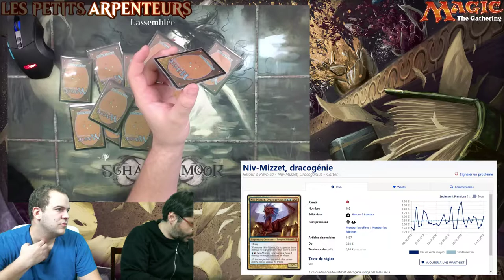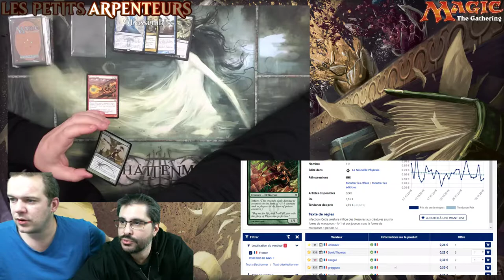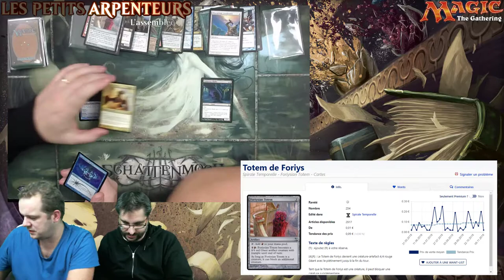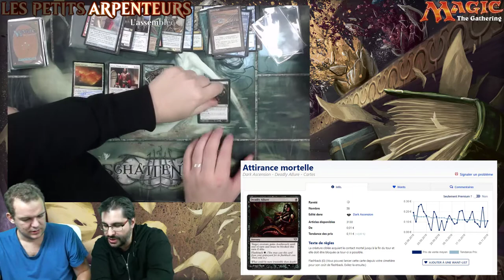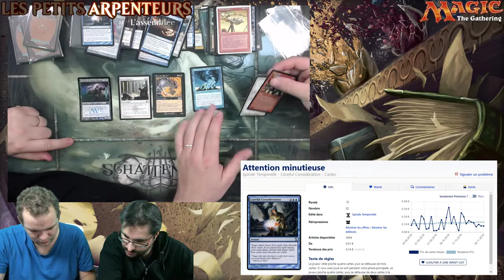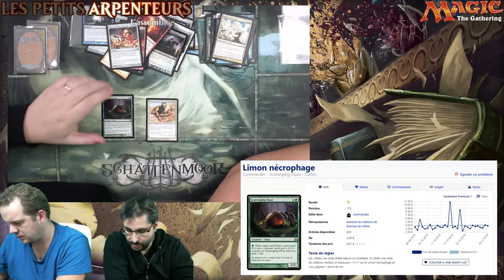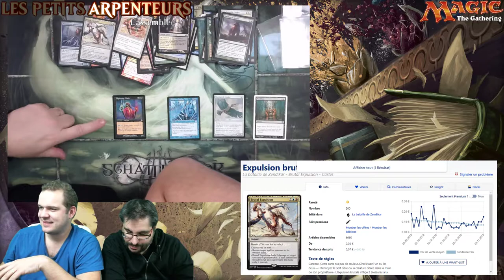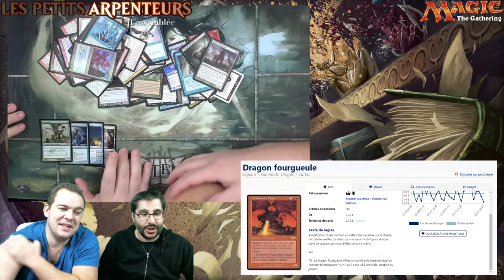MTG UNBOXING PACKS SURPRISE achetés sur EBAY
This channel may use the trademarks and other intellectual property of Wizards of the Coast LLC, which is permitted under Wizards' Fan Site Policy. For example, MAGIC: THE GATHERING®is a trademark[s] of Wizards of the Coast. For more information about Wizards of the Coast or any of Wizards' trademarks or other intellectual property, please visit their website at (archive.wizards.com).